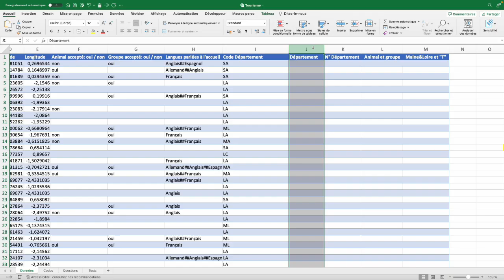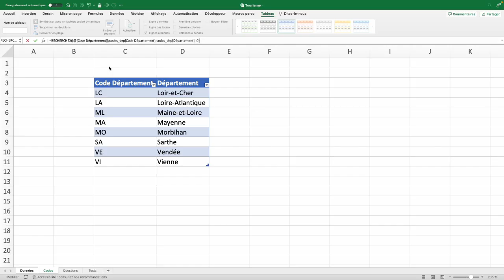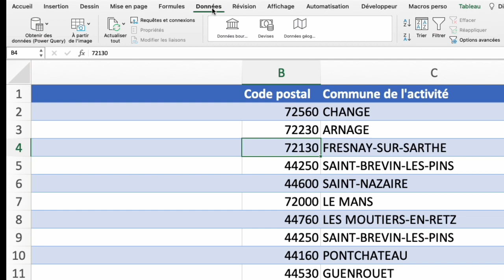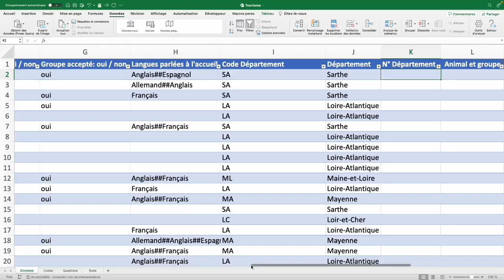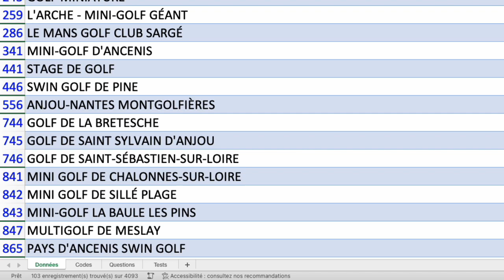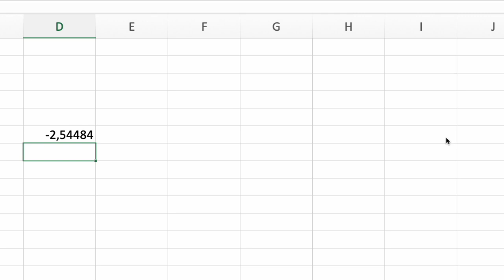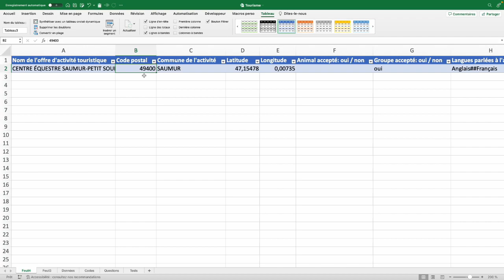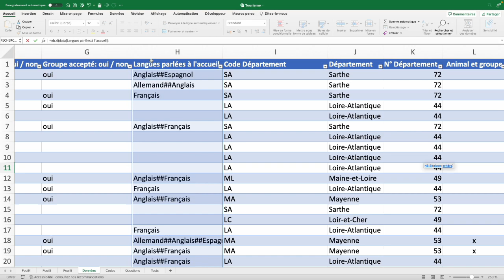Se former à Excel par la pratique : Sujet n°7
Améliorez vos connaissances sur Excel pour passer des examens (BTS, IUT...) ou des concours administratifs ou pour votre travail.

Pour cela je vous propose de télécharger l'énoncé ci-dessous, de chercher à faire le sujet tout.e seul.e puis ensuite de regarder la vidéo de correction.

Fonctions utilisées : RECHERCHEV, RECHERCHEX, EQUIV, INDEX, NB.VIDE, NBVAL, GAUCHE, SI, ET
Tableaux croisés dynamiques

00:00 Réponse question 1
06:02 Réponse question 2
08:20 Réponse question 3
09:59 Réponse question 4
11:51 Réponse question 5
16:08 Réponse question 6
18:52 Réponse question 7
20:22 Réponse question 8